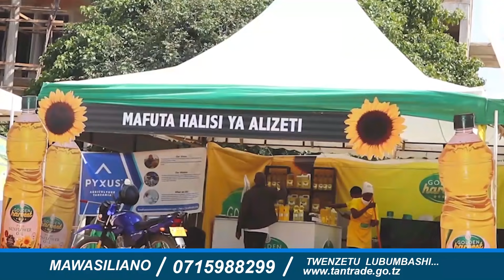RAIS SAMIA KUHUTUBIA LEO Katika MKUTANO wa UN, AKUTANA na WAFANYABIASHARA wa MAREKANI..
RAIS wa Jamhuri ya Muungano wa Tanzania, Samia Suluhu Hassan, leo Septemba 23 anatarajiwa kuhutubia katika mkutano wa UN unaoendelea New York Marekani..

Aidha Jana Septemba 23, Rais Samia Suluhu Hassan, alizungumza kwenye mkutano wa pamoja kati ya Wafanyabiashara wa Tanzania na Marekani ambapo amesisitiza kuimarishwa kwa Biashara kati ya Mataifa hayo mawili ili kuwa na faida kwa pande zote mbili.